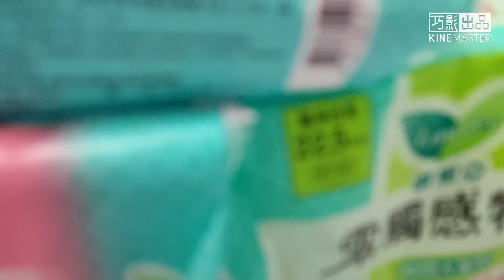【體驗】全新七色馬卡龍棉棉推薦《蕾妮亞》零觸感特薄，0.1超激薄吸水量是一般衛生棉的2倍，即使薄也能鎖住大流量不外露。